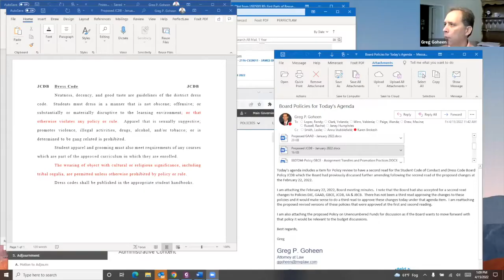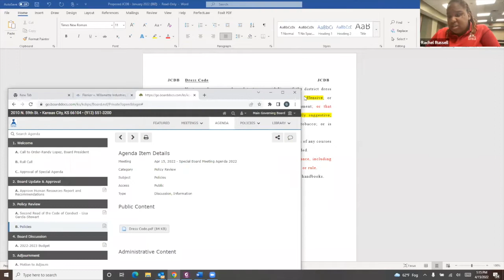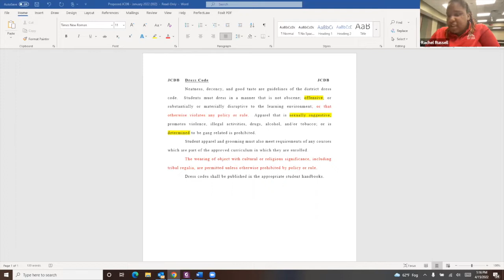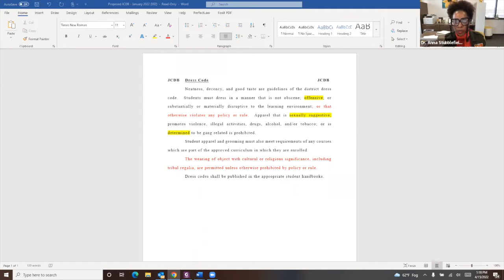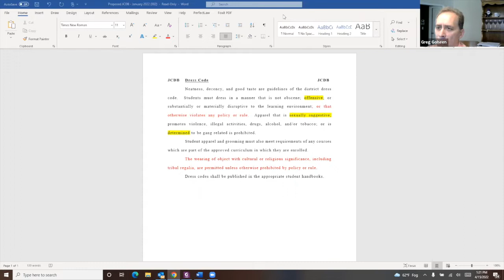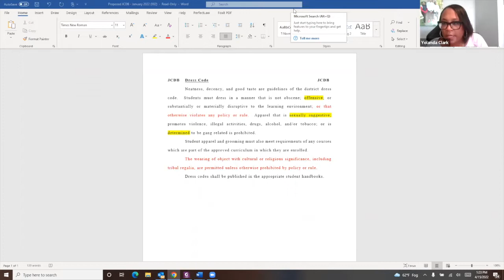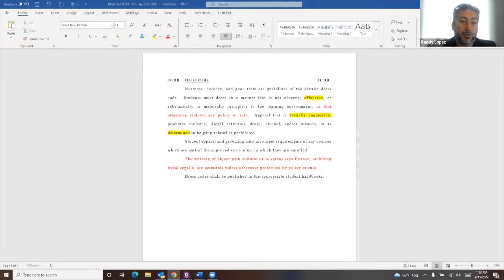KCKPS Board of Education Special Meeting 4.15.22